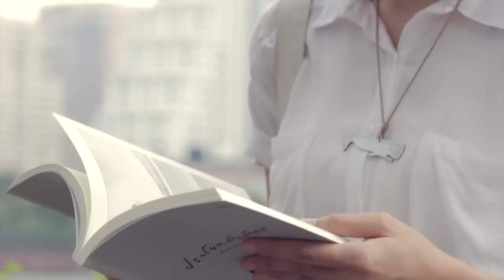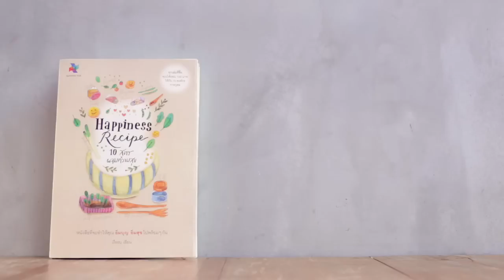Happiness Recipe #4 (Slowness) : มุนินทร์ คชรัตน์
ความช้าและใคร่ครวญ ทำให้เราได้ดื่มด่ำกับรายละเอียดของชีวิต
ซึ่งเป็นคุณสมบัติที่ตรงกันข้ามกับไลฟ์สไตล์ของคนรุ่นใหม่ในยุคปัจจุบัน
แต่ “มุนินทร์ คชรัตน์” ด้วยวัยเพียง 23 ปี
กลับถ่ายทอดออกมาเป็นการ์ตูนสะท้อนชีวิตสุดลึกซึ้ง
ตีพิมพ์มาแล้วถึง 15 เล่ม ทำให้“มุนินฺ” เป็นการ์ตูนยอดนิยมฝีมือคนไทย
ที่ครองใจผู้อ่านทั่วประเทศ มาติดตามมุมมองการใช้ชีวิตของเธอกัน

10 คนดังร่วมส่ง10 สูตรผสมความสุข

Recipe 01: SMILE: ป๋อมแป๋ม เทยเที่ยวไทย
Recipe 02: STYLE: ปู Cheeze Magazine
Recipe 03: SKILL: ใบคา Cookcoool Creative Cooking
Recipe 04: SLOWNESS: มุนินฺ การ์ตูนเบาๆ
Recipe 05: SIMPLICITY: เบนซ์ – พรชิตา ซุปตาร์แบบบ้านๆ
Recipe 06: SHARING : เบสท์ นักพูดล่าความกตัญญู
Recipe 07: SYNERGY: ก้อง อายุน้อยร้อยล้าน
Recipe 08: SUSTAINABILITY: ลี อาข่า อ่ามา
Recipe 09: SELF-DEPENDENCE: อ้อ Google
Recipe 10: SELF-DEVELOPMENT: พศิน อินทรวงค์ เขียนชีวิตจากด้านใน

ปีใหม่นี้ ร่วมแบ่งฝันปันสุขให้คนสำคัญ ด้วยหนังสือ “Happiness Recipe 10 สูตรผสมความสุข”
Pay it forward อิ่มบุญ อิ่มสุข ไปพร้อมกัน
ทุกเล่มที่คุณซื้อ 200 บาท เท่ากับคุณได้มีส่วนร่วมบริจาค 100 บาท
สู่ 10 องค์กรการกุศล4 สี หนา 200 หน้า เล่มละ 200 บาท
ทุกเล่มบริจาค 100 บาทเข้า 10 องค์กรการกุศล
1.มูลนิธิสร้างรอยยิ้ม 2.มูลนิธิอาสาสมัครเพื่อสังคม 3.มูลนิธิช่วยคนตาบอดแห่งประเทศ­ไทย
ในพระบรมราชินูปถัมป์4.เครือข่า­ยพุทธิกา 5.สถานสงเคราะห์คนชราบ้านบางแค
6.โรงพยาบาลสมเด็จพระปิ่นเกล้า 7.มูลนิธิกระจกเงา 8.มูลนิธิสืบ นาคะเสถียร
9.มูลนิธิชัยพัฒนา 10.เสมสิกขาลัย

โครงการหนังสือสร้างสุข ทุกเล่มมอบ 100 บาทสู่ 10 องค์กรการกุศล

สร้างสรรค์โดย Learning Hub
ร่วมแชร์ความสุขโดย
องค์กรสร้างสรรค์เพิ่อสังคม iCARE โดย MQDC